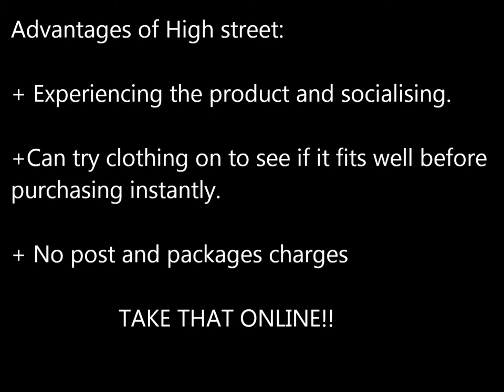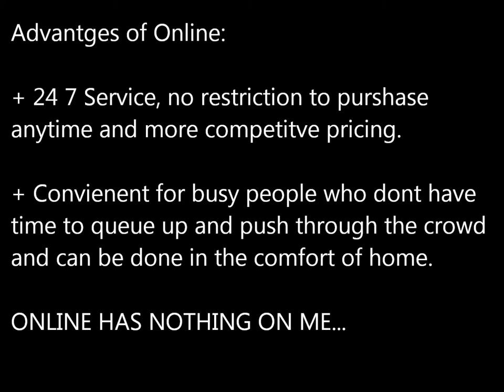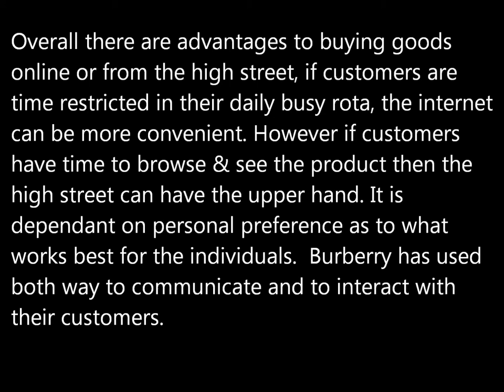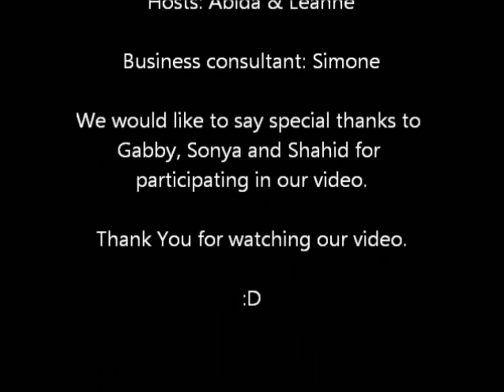Burberry Business Talk show # Students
This video is only made assignment purpose very last minute beware, (Please don't mind our accent which we put on for this video haha not sure what happens half way lol)! Thank you to those who took part and helped us out, indeed ever so grateful :)!